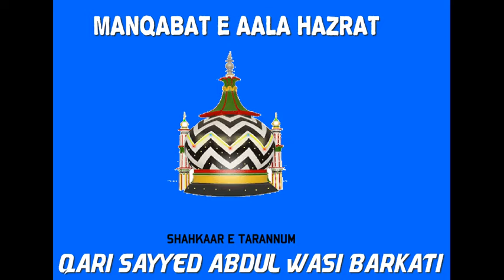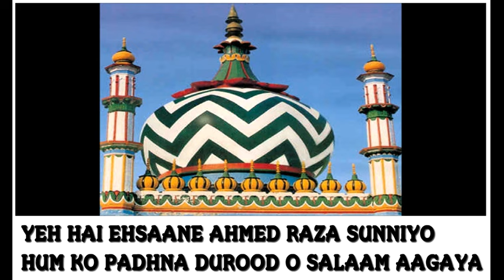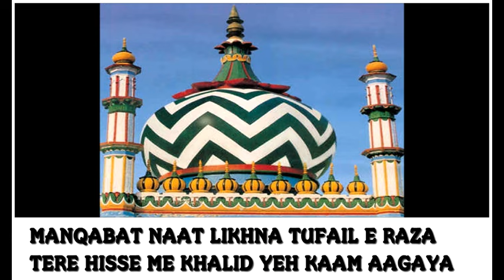Daf'Atan Zehen Me | Qari Sayyed Abdul Wasi Barkati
Manqabat e Aala Hazrat